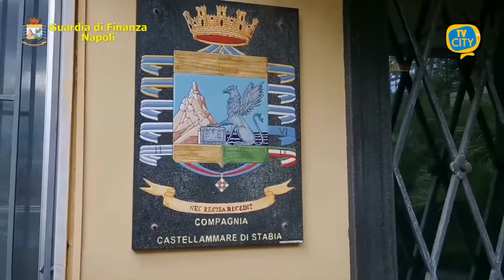Castellammare: scoperte 50 munizioni nascoste. Blitz della Guardia di Finanza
Il Comando Provinciale della Guardia di Finanza di Napoli ha sottoposto a sequestro, in un’area montuosa del Comune di Lettere, già utilizzata in passato per l’occultamento di armi, 50 munizioni e 1 caricatore.

In particolare, i finanzieri della Compagnia di Castellammare di Stabia, nel corso di una perlustrazione di un fondo agricolo coltivato e delimitato da un muro, hanno individuato un’intercapedine all’interno della quale erano nascoste delle cartucce.

Nello specifico, le 50 munizioni e il caricatore, perfettamente lubrificato e di recente fabbricazione, sono stati scoperti in un barattolo di plastica nascosto all’interno di una nicchia ricavata nel muro in pietra.

Sono in corso accertamenti per individuare il proprietario del fondo e verificare eventuali collegamenti con fatti di sangue e/o intimidazioni.

L’operazione di servizio si inquadra nell’ambito della costante attività di controllo del territorio disposta dal Comando Provinciale della Guardia di Finanza di Napoli nelle aree più sensibili e a maggiore densità criminale, e riflette le recenti indicazioni del Prefetto di Napoli Marco Valentini in merito all’esigenza di maggior controllo della circolazione delle armi nel napoletano.